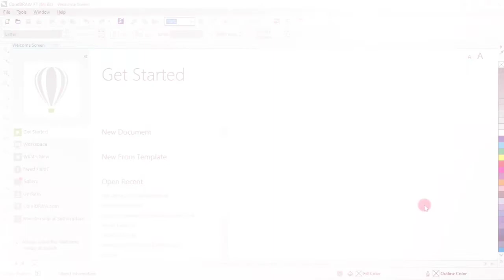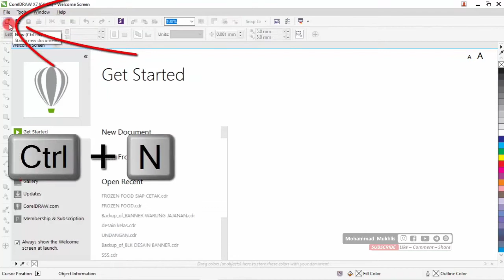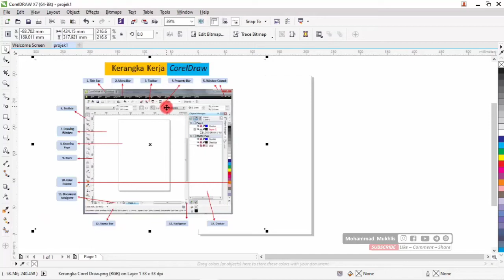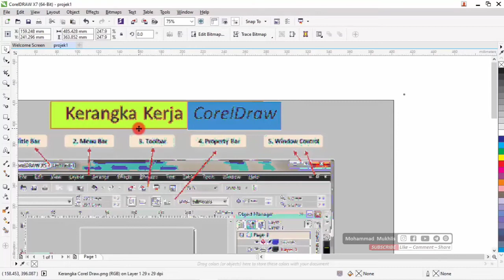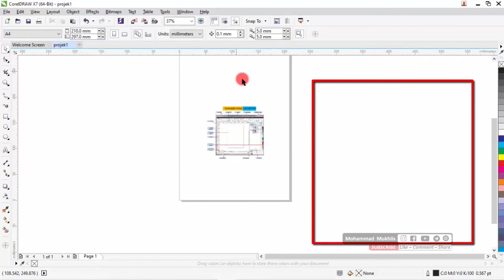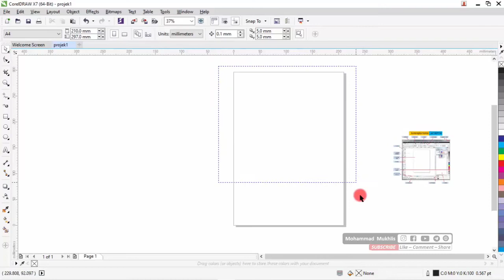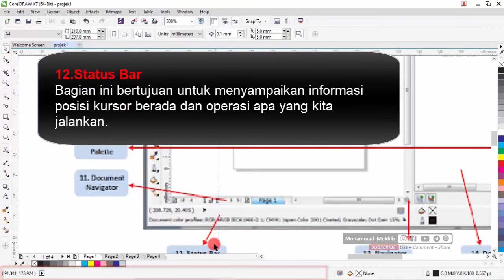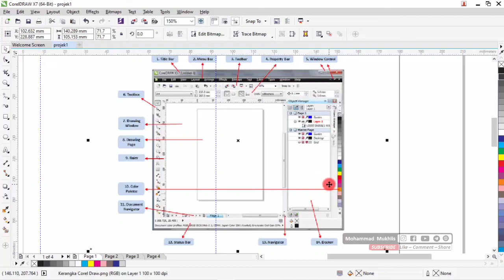DESAIN GRAFIS JOBSHEET 01 KELAS X TKJ - [ Mengenal CorelDraw ]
TUGAS..!! DESAIN GRAFIS  JOBSHEET 01 KELAS X TKJ - [ Mengenal CorelDra ]

Assalamu'alaikum.wr.wb
Tugas Desain grafis, silahkan simak videonya dan isi JOBSHET yang bisa di download dibawah ini dengan cara dicetak (print):

Terimakasih,
Wassalamu'alaikum.wr.wb